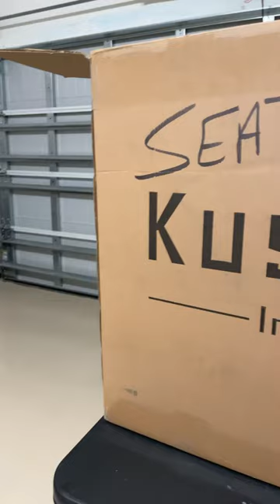✅Custom Honeycomb Leather Seats!